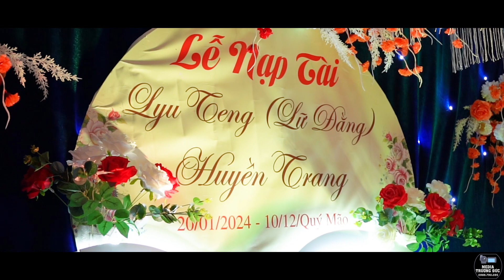LỄ THÀNH HÔN LYU TENG & HUYỀN TRANG (21/01/2024)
Trương Đức